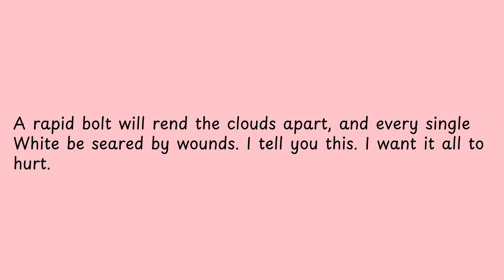A rapid bolt will rend the